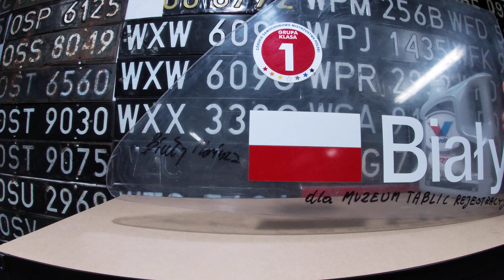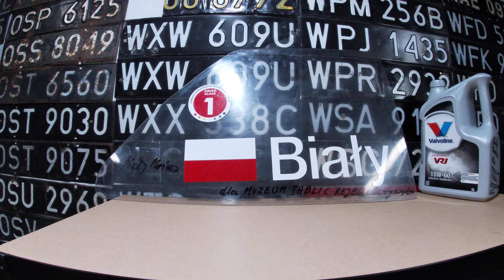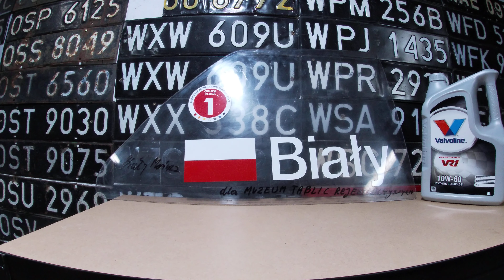Wyścigowa Sobota #30 Mariusz Biały szyba z BMW E30 GSMP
To już #30 odcinek wyścigowej soboty a w niej szyba od sympatycznego kierowcy @mariuszbiayracing8946